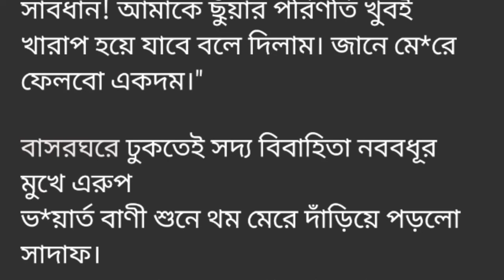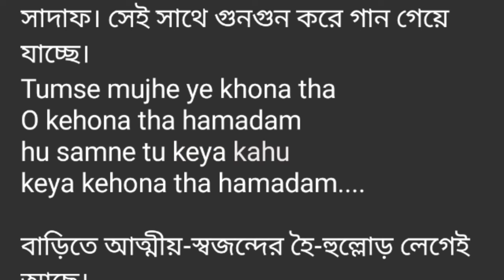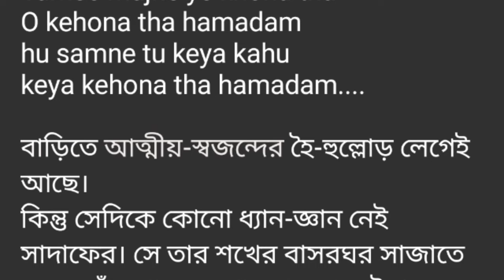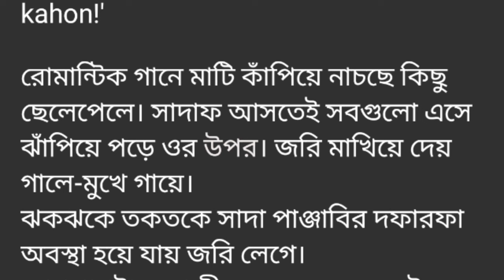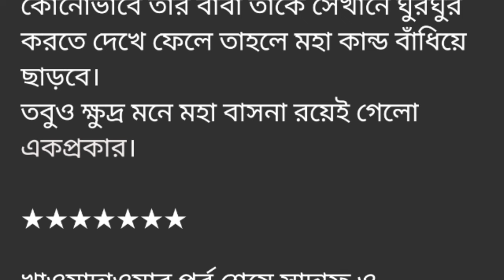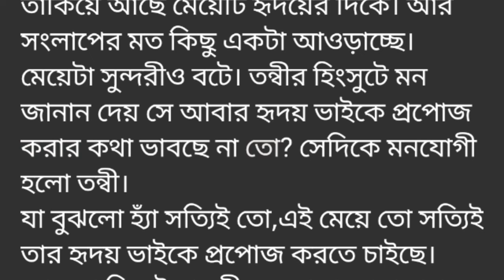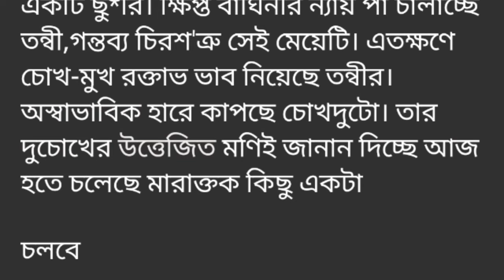রঙিলা 💔প্রণয়নের ♥️রঙ||১ম অংশ|| সাবধান! আমাকে ছোঁয়ার পরিনতি খুব ই খারাপ হয়ে যাবে বলে দিলাম 🫡